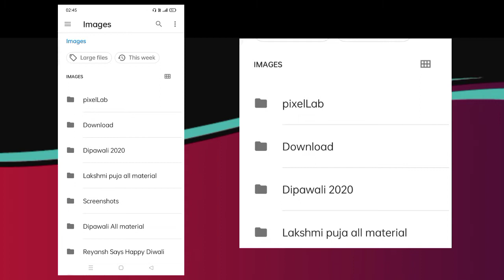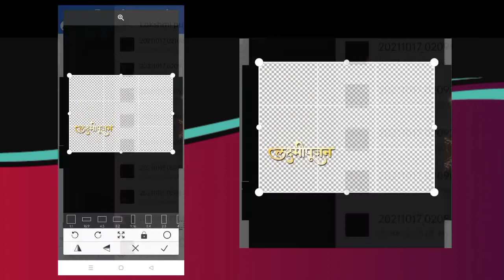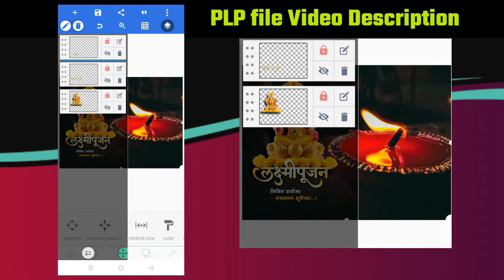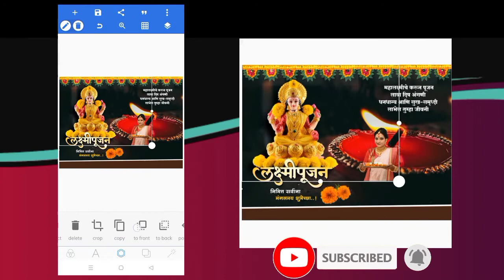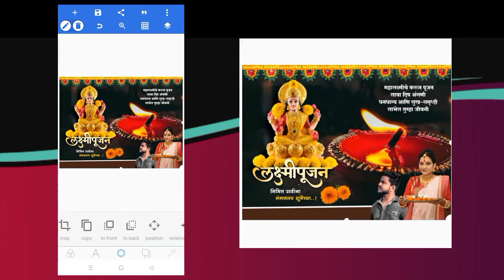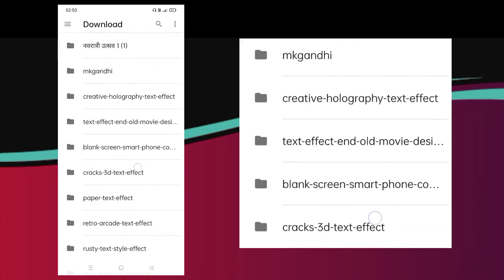Lakshmi puja Banner Design|Lakshmi puja Danner Editing 2021| PixelLab Editing banner| लक्ष्मी पूजा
Hi Friends is video me Maine bataya hai ki aap New stylish Banner design kaise edit kar sakte hai.

हमारे सभी वीडियो का materials टेलीग्राम चैनल में मिल जाएगा ज्वाइन होने के लिंक पर क्ल

Happy Birthday Video Kaise Banaye | नये तरीके से |
Birthday Status Kaise Banaye
how to make birthday videos
kinemaster,kinemaster me video kaise banaye
Kinmaster Valentine’s Day Effect Videos
Happy Birthday Template Editing
how to make trending Happy Birthday whatsapp status videos

Thankyou. My friends.